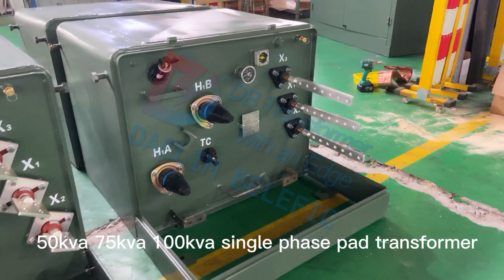50kVA Single Phase Pad Transformer | Daelim Transformer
🎥 In today's video, join us as we uncover the remarkable features and applications of the 50kVA Single Phase Pad Transformer—a key player in delivering efficient and reliable power to homes and businesses.

⚙️ Dive into the heart of single-phase power distribution with a closer look at the 50kVA Single Phase Pad Transformer. Discover how this compact yet powerful transformer efficiently steps down voltage to meet the diverse needs of residential and commercial settings, providing a vital link in the electrical grid.

🔧 Explore real-world scenarios and case studies showcasing the versatility of the 50kVA Single Phase Pad Transformer. From powering homes in remote areas to supporting small businesses, this transformer proves to be a reliable and adaptable solution for a range of electrical requirements.

Whether it's optimizing energy efficiency or streamlining electrical infrastructure, we'll cover it all.

Connect with Daelim Official. We'd love to hear from you!